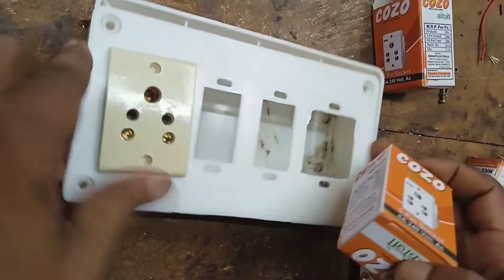How to make an Extension box/2 socket +2 switch box wairing/extension board ki wairing kaise karen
extension board wairing
extension box ki wairing
extension box ka connection
extension board ka connection